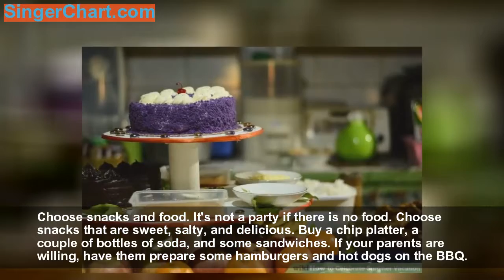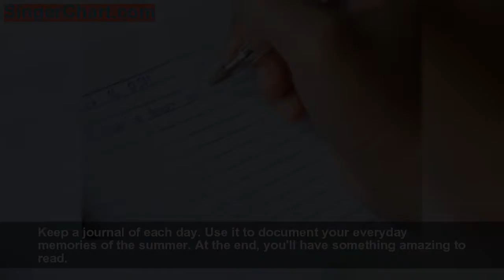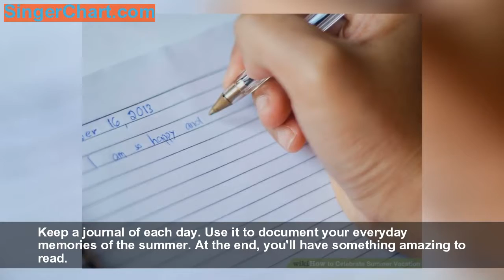How to Celebrate Summer Vacation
So. it's summer vacation! It's time for a celebration. Throw a summer party! Do you want to avoid boredom? Find fun things to do. Here are just some of the ways you can celebrate summer vacation.
Part 1: Throwing a beginning-of-summer vacation party
   Ask your parents if it's okay to have a part
   Call up your friends and ask them if they have any plans for the first day of summer vacatio
   Pick a them
   Choose snacks and foo
   Choose what you will do at the part
   If you have a pool in your backyard, have a pool party! Fill the pool with floats and rafts and toy
   Set the party date on Saturda
   Don't set the party date the same day school goes ou
   Don't forget decorations! Hang streamers and decorate the house with balloons and crepe pape
Part 2: Celebrating with fun activities
   Hold a huge end-of-school sleepover with your best friend
   Have a triathlo
   Learn new thing
   Take art classes to learn new thing
   Keep a journal of each da
   Watch the most movies that you can manag
   Chill out! Spend the whole party having fun and not once think of schoo
   Throw the best ever end-of-summer vacation party to